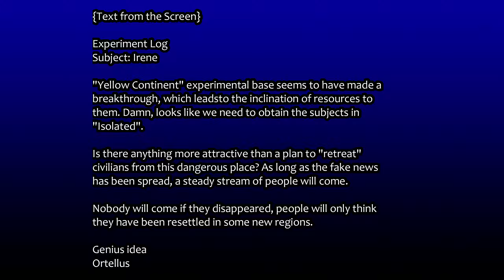Everything in UNDEAD SIEGE 2.0 [ Released/Unreleased ] | COD Mobile Season 9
Undead Siege 2.0 | Butcher Mission | Cod Mobile Zombies

ABOUT VIDEO
Most beloved and played mode of COD Mobile - Undead Siege comes again but with lot of bugs and is UN-optimized. Hope Activision will rollout the patch tomorrow.

ABOUT CHANNEL
Hello Gamers, Welcome to Dyude Plays.
Jai Hind